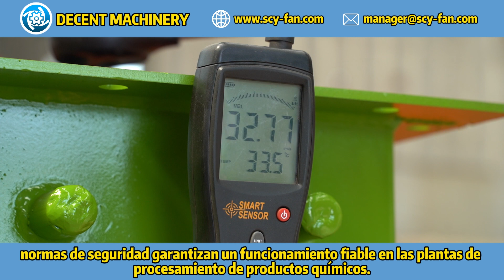¿Cómo asegura DECENT MACHINERY la confiabilidad de sus ventiladores en plantas químicas?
Descubre cómo DECENT MACHINERY garantiza la confiabilidad de sus ventiladores en plantas de procesamiento químico. Para más información, visita nuestro sitio web No te pierdas nuestro video de recorrido por la fábrica para conocer más sobre nuestra tecnología y procesos de producción

¡Esperamos tu consulta!